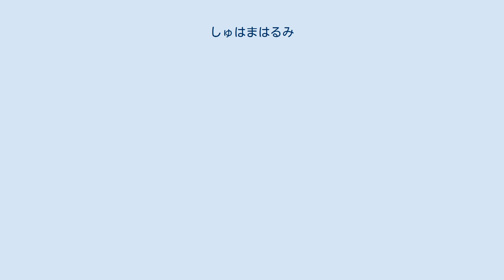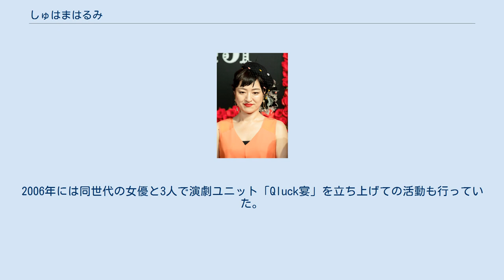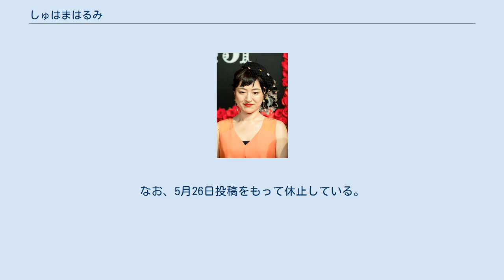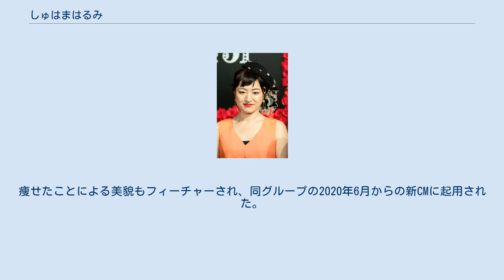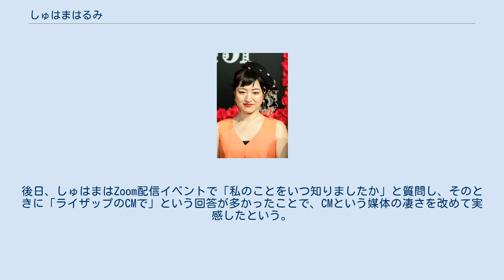しゅはまはるみ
しゅはま はるみ（1974年9月29日 - ）は、日本の女優。
東京都世田谷区（下北沢）出身・在住。
 2016年頃までは苗字が漢字表記の主浜 はるみ名義で活動。
 藤村女子中学校在学時に新体操部に所属。
補欠から外されたときに周囲とぎくしゃくしてしまい、別の学校に転校している。
小さい頃は暗い性格だったといい、学生時代は家の中で漫画をずっと読んでいるインドア派だった。
しかし、勝手に漫画の主人公になりきっていたことが役者を目指すきっかけにもなったという。
 親に勧められてジャパンアクションクラブ（JAC）の養成所に入所し、高校生時代から演劇を始める。
JACでは千葉真一に気に入られ、真一の「真」の字を使った夕真緒という芸名を貰って活動。
1992年にテレビドラマ『徳川無頼帳』（テレビ東京）で女優デビューするが、アクション系の事務所だったにも拘らずアクションがあまり得意ではなくバク転もできなかったことから、その後はフェードアウトする形で高校卒業後にJACを退所している。
 JAC退所後も芝居が好きだったことから自力でオーディションに応募し、19歳の頃、堤泰之、白井晃演出の舞台を経験。
1995年には劇団東京乾電池研究生を経て、1996年に同劇団に入団した。
20周年記念公演『しとやかな獣』にも出演したほか、舞台以外ではナオミ・キャンベルに変身するTBCのCMに出演してそのCMが話題になったり、端役ながらもテレビドラマ『成田離婚』（フジテレビ）にレギュラー出演したりなど舞台以外でも活躍の兆しを見せ始めていた。
しかし、当時付き合っていた男性と結婚を前提とした付き合いを始めるために1998年に劇団東京乾電池を退団し、女優業を一度引退する。
その男性はしゅはまの女優業をあまり快く思っておらず、結婚したいから女優を辞めてくれと言われたことが引退の大きな理由であった。
 結婚するまで5年ほどかかり、その間に舞台の手伝いなどで女優復帰の意思が芽生え始め、結婚の際に女優復帰を懇願。
2002年頃より役者活動を再開した。
再開後にはイーピン企画に所属し、同社の企画するミステリーイベント（ミステリーナイト他）への出演や、小劇場を中心とした舞台出演が主な活動となる。
2006年には同世代の女優と3人で演劇ユニット「Qluck宴」を立ち上げての活動も行っていた。
その他、CMやテレビドラマといった映像作品にも出演。
なお、結婚生活はあまり長く続かず、33歳の頃に離婚している。
 映像の仕事をするきっかけにと映画のワークショップを探していたところ、映画監督の山岸謙太郎から上田慎一郎を紹介され、2017年、上田も関わることになっていたENBUゼミナール・シネマプロジェクト第7弾の応募を決断。
無事にオーディションを通過し、上田監督の映画『カメラを止めるな!』に出演を果たす。
同作は翌年に劇場公開が始まると、当初はミニシアター2館での公開だったところから累計300館以上に拡大公開が行われ、動員200万人を記録するというインディーズ映画としては異例の大ヒットを記録。
しゅはまによる主人公の妻・日暮晴美役の快演も高く評価された。
 『カメラを止めるな!』の出演後は、「それまでは仕事自体がほぼないに等しいような状況だったので、新しい人生が始まったみたいな感じです」と表現するほどで、メインで出演するCM（損保ジャパン日本興亜ひまわり生命やJ-オイルミルズなど）があったり、『痛快TV スカッとジャパン』（フジテレビ）で番組内再現ドラマに準レギュラークラスで出演したりなど活躍。
2018年12月1日、女優業再開後より所属していたイーピン企画からエイベックス・マネジメントに移籍。
 2019年には『カメラを止めるな!』での演技が評価され、第28回東京スポーツ映画大賞の助演女優賞にノミネートされた。
同賞の受賞はならなかったものの、「彼女が出てるシーンが印象に残ってるから」という審査委員長のビートたけしの独断により、ノミネート外から新人賞に選出された。
スケジュールの都合で授賞式への出席はかなわなかったもののビデオメッセージを寄せ、「ドラマの仕事と授賞式がダブルブッキングするなんて、想像すらしていなかったことが起きている」と述べた。
 同年9月公開の映画『かぞくあわせ』にて、単館公開の作品ではあるが映画作品初主演。
同作は俳優の藤田健彦、映画監督の長谷川朋史と結...